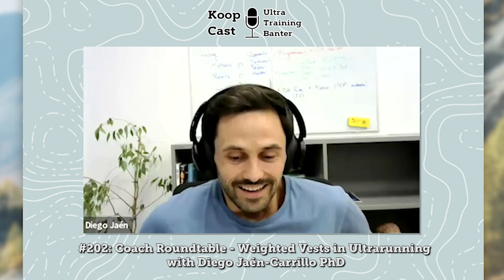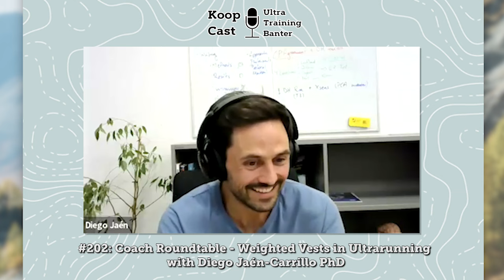Weighted Vests in Ultrarunning with Diego Jaén-Carrillo PhD #202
Diego Jaén-Carrillo, Ph.D., is a post-doctoral researcher at Universität Innsbruck.
Ever wondered how weighted vests can level up your trail running? Get set to explore the intriguing world of biomechanics as it collides with ultrarunning. Join me, your humble host, Coach Jason Koop, as I engage in a riveting discussion with Diego Jaén-Carrillo from the University of Innsbruck. Fresh from unveiling his research on the impact of weight vests on runners, we're getting the insights straight from the source.

Training Specificity in Trail Running: A Single-Arm Trial on the Influence of Weighted Vest on Power and Kinematics in Trained Trail Runners